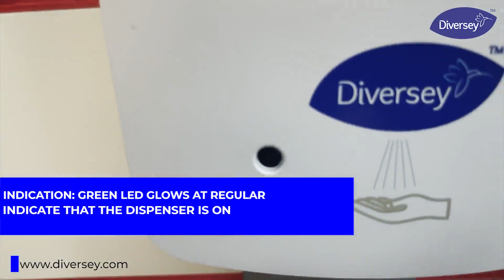Automatic Touchless Dispenser | Unboxing and Mounting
1000ml Automatic Touchless Dispensers with drip tray, drip mat and power adapter.